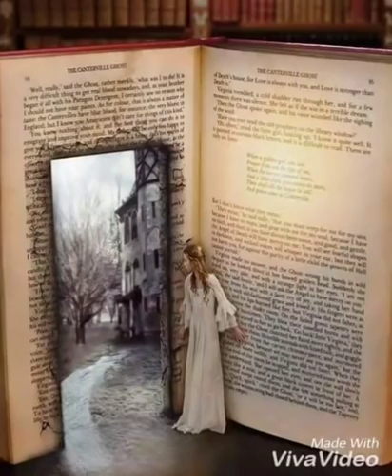Adajio (David Garrett)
I knew David Garrett by adajio tomaso albinoni!So!I offer this video to David for best performance of adajio that I heard and was loved it so much